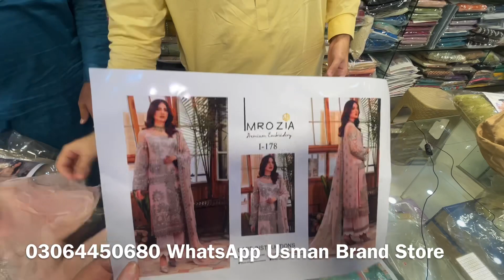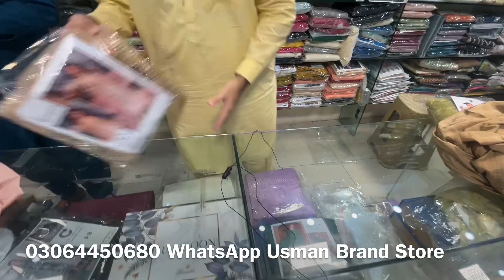Imrozia Handmade stock Clearance Sale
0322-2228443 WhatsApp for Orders